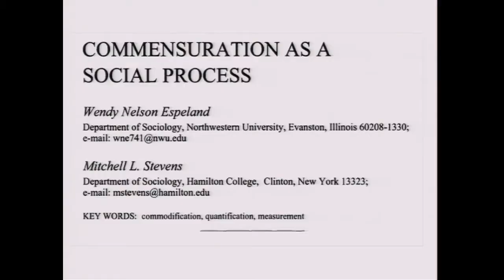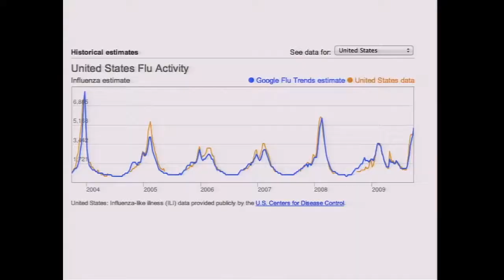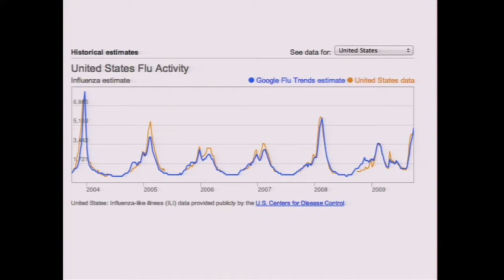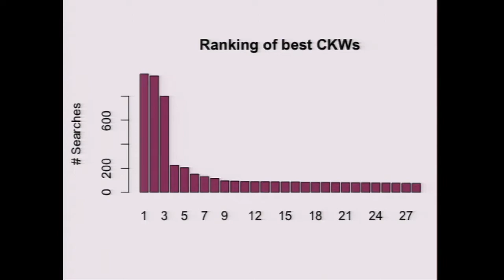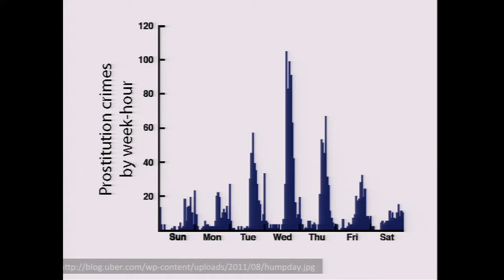Jake Porway: "Truth, Damn Truth, and What's Good Enough"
Jake is the founder and executive director of DataKind, an organization that brings together leading data scientists with hight impact social organizations to better collect, analyze and visualize data in service of humanity.